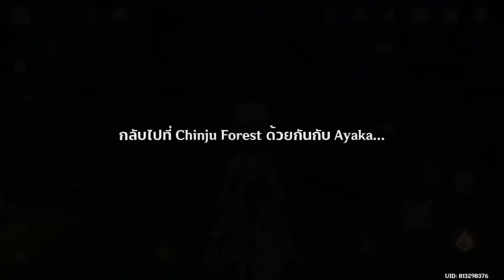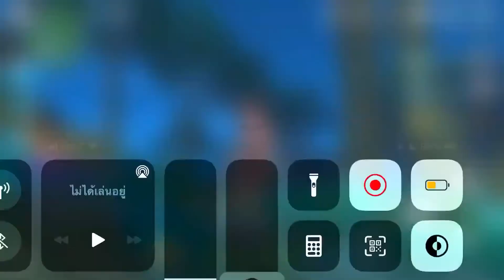Kamisato Ayaka บทที่ 1 Final